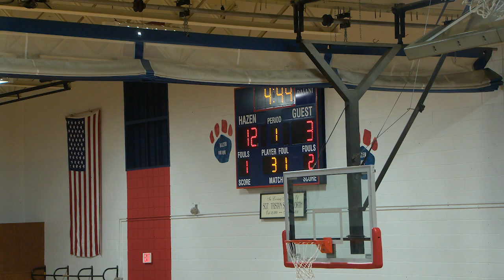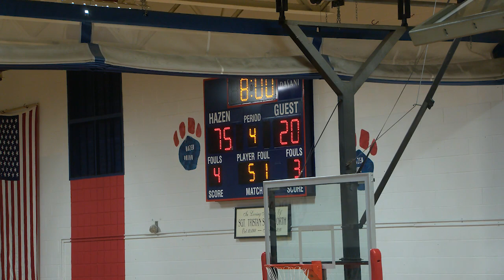Hazen Boys Basketball playing Oxbow: December 22, 2022